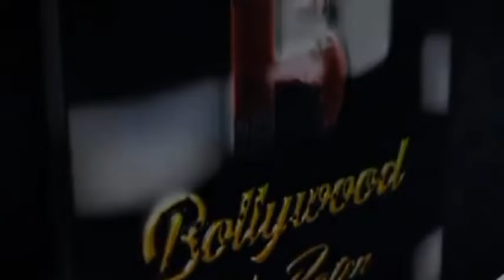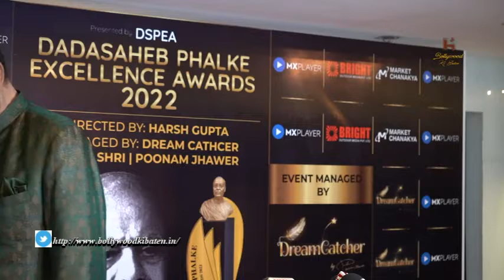Malaika Arora Heena Khan with Many Bollywood Celebs Attended Dada Saheb Phalke Excellence Award 2022